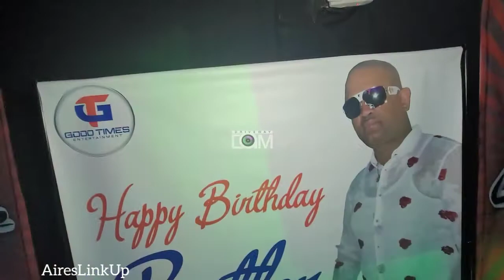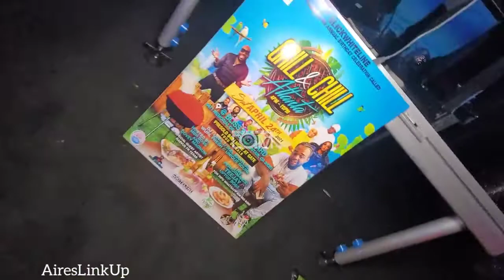Aires Link Up Atlanta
FOLLOW MY NEW IG PAGE FOR MY VIDEO DROPS 👇🏿👇🏿👇🏿👇🏿👇🏿👇🏿 @VISUALSBYDRIVEWAYCAM